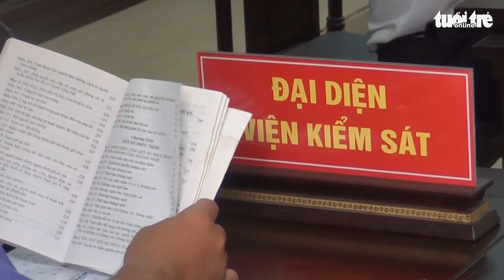Xét xử 2 nhóm 'quái xế' ở Bến Tre và Tiền Giang, chặn quốc lộ 1 để đua xe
Ngày 2-8, TAND huyện Châu Thành, tỉnh Tiền Giang đưa ra xét xử và tuyên án đối với nhóm 2 'quái xế' ở Bến Tre và Tiền Giang về hành vi chặn quốc lộ 1 để đua xe trái phép.